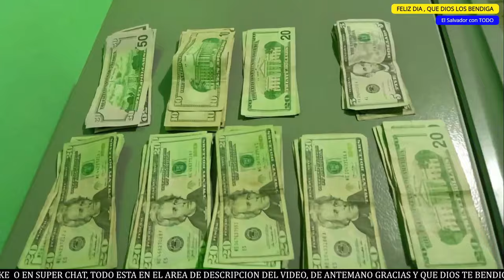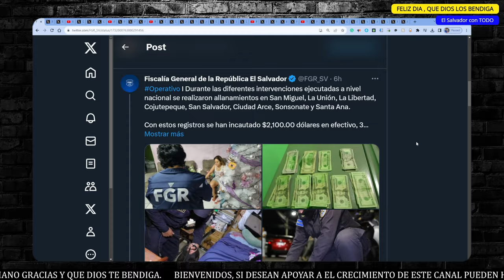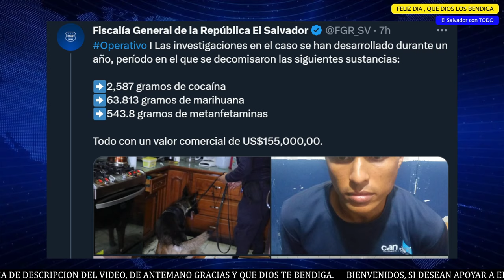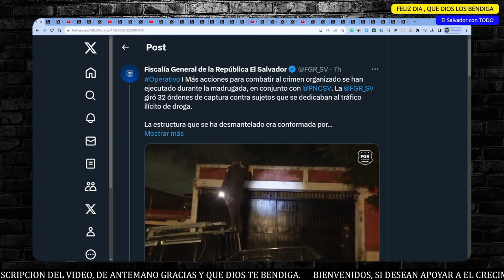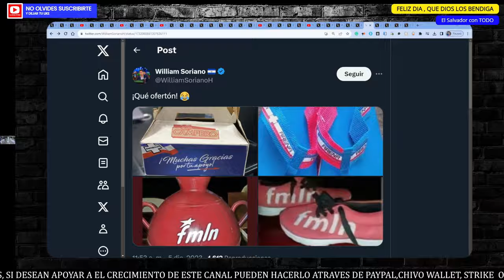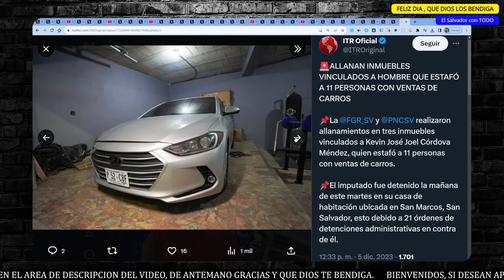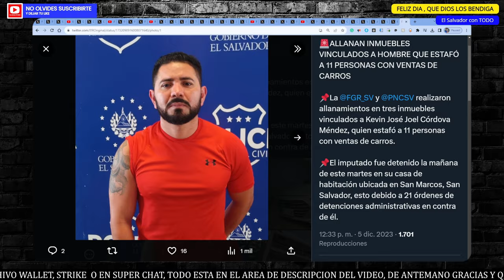P4ND1LL3ROS NO ESPERABAN ESTO, OPERATIVO SORPRESA DE MADRUGADA